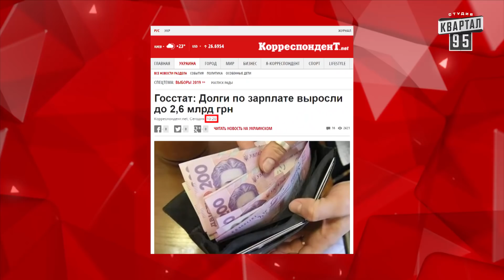Партия Поляковой, Пьяный Мосейчук и другие новости | Новый ЧистоNews от 30.05.2019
В новом выпуске ЧистоNews от 30 мая 2019 смотрите:

00:14 Рост зарплат на 21%

00:44 Юрий Корявченков баллотируется в ВР Украины

01:13 ПЖП -  первая женская партия

02:17 Нетрезвый Мосейчук в прямом эфире

03:13 Порошенко и мониторы

04:00 Планы Зеленского

04:17 Возврат Саакашвили

05:01 Почему треснул мост Кличко

06:01 НАБУ обыскали Федерацию Футбола Украины

Дата эфира: 30 мая 2019 года

Соц. сети:
Квартал 95